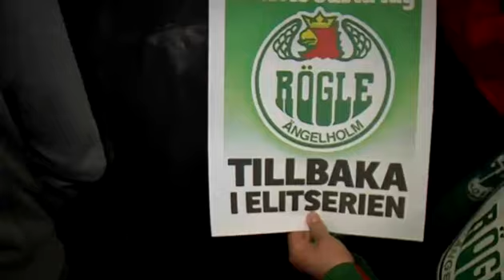Jubel hela dan när Rögle firades av hela Ängelholm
Sista matchen spelades. Rögle var redan klart för elitserien och allt handlade bara om att ta emot folkets jubel. Innan, under och efter matchen.

Publicerad på hd.se fredag 6 april 2012.